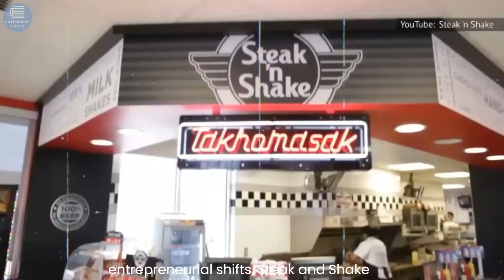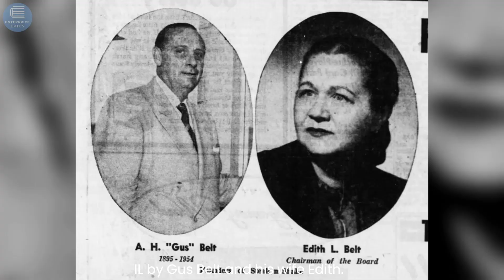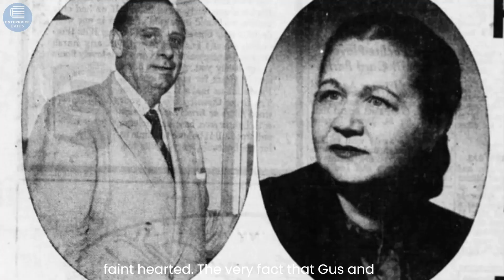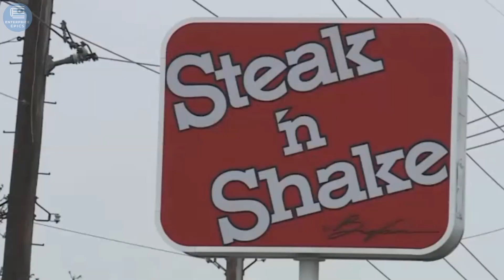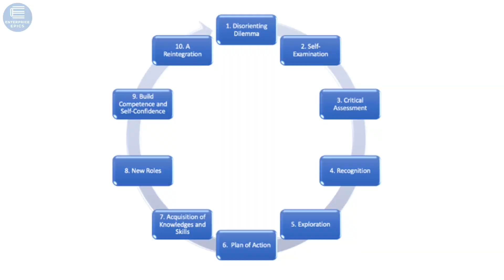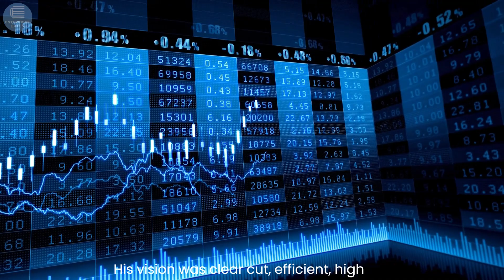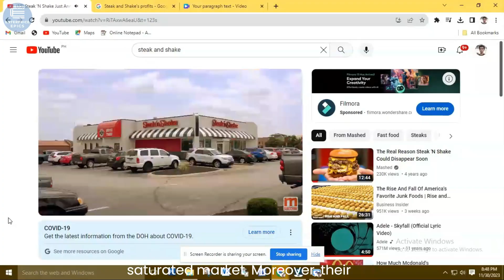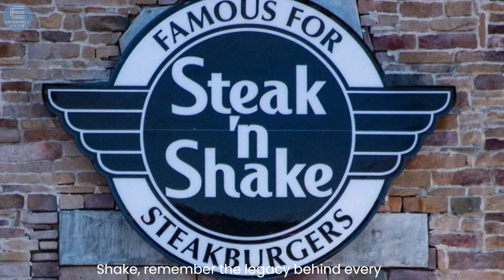The Epic Evolution of Steak and Shake An ENTERPRISE EPICS Tale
Dive into the 90-year journey of Steak and Shake, from a humble gas station to an iconic diner. Learn about their rises, falls, and the strategies that shaped their legacy.